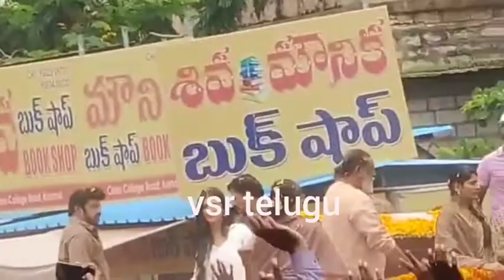కర్నూలులో బాలకృష్ణను చూసేందుకు ఎగబడ్డజనం/Nandamuri Balakrishna movie shooting fan's came in Kurnool